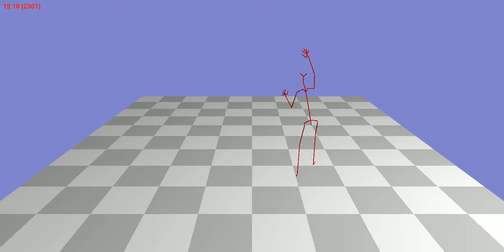Animation 01_13